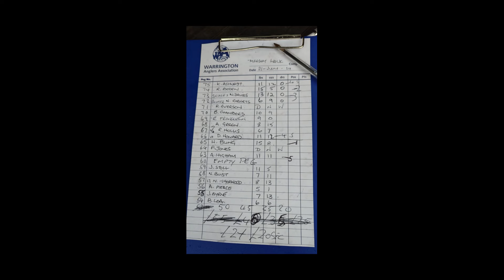Mersey Match VlogS7 M4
Another round of the Mersey Match series, and with the 70s going in for the first time in a long time there could be some surprises.